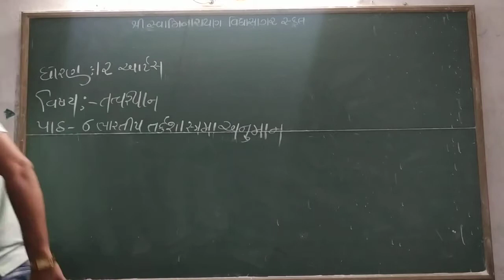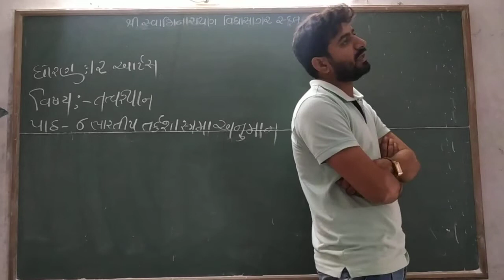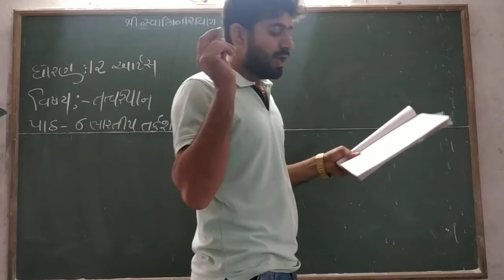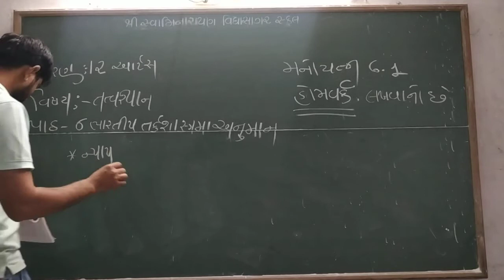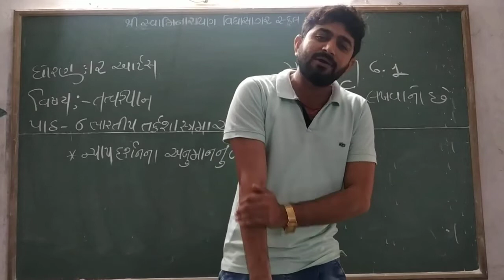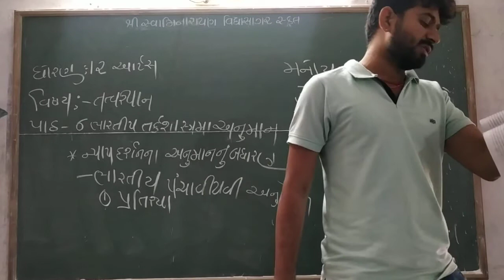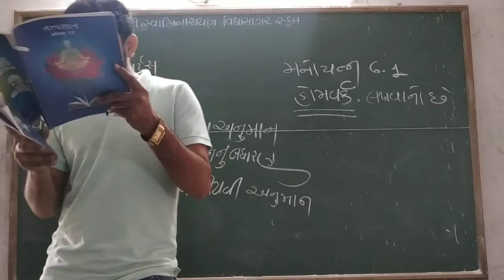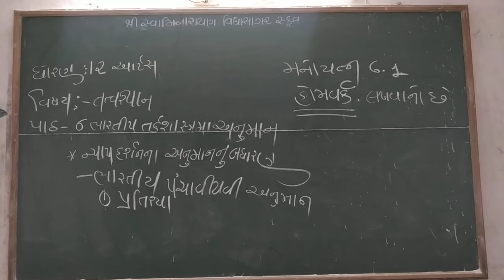STD 12 તત્વજ્ઞાન પાઠ 6 ભાગ 3 GOHIL SHAKTISINH